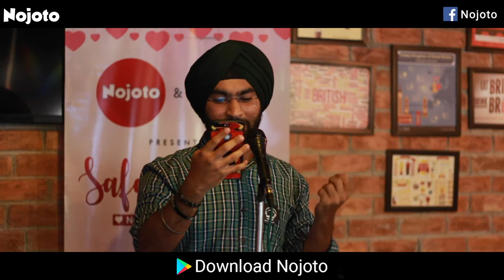Safar-E-Ishq - Amritsar | Nojoto | Poetic Atma